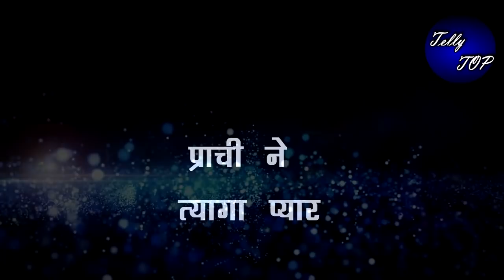Kumkum bhagya: तो एक ही दिन में यूँ बदलेगी दो बहनों की कहानी